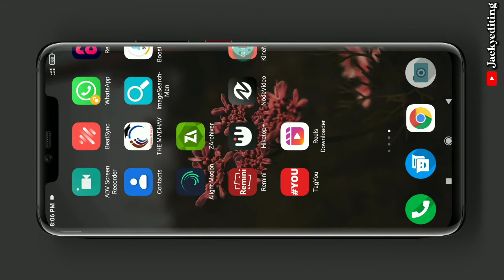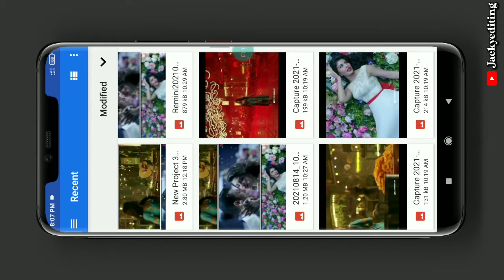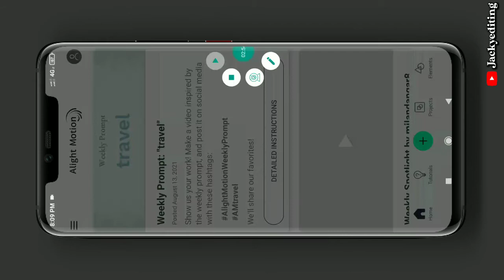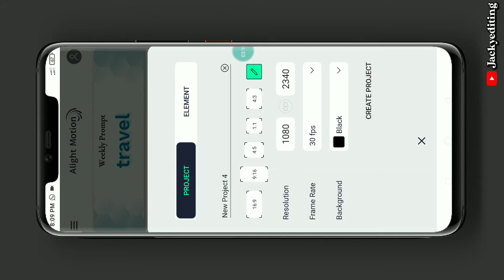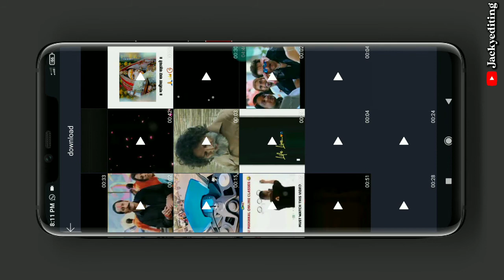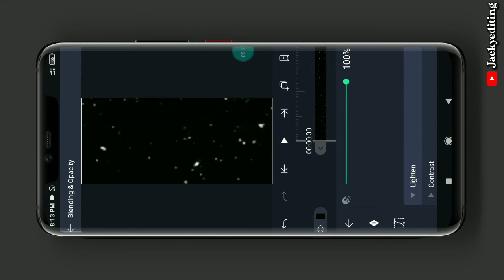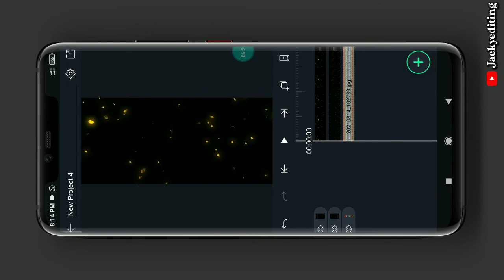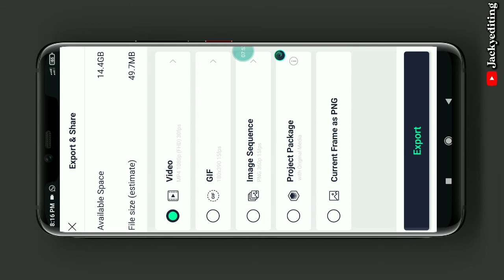4k Hd Full Screen Photo Scrolling Video Editing In Alight Motion | न्यू स्टेटस editing tutorial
4k Hd Full Screen Photo Scrolling Video Editing In Alight Motion |  न्यू स्टेटस editing tutorial

Video Ko Pura Dekhe Video Me Bataya Gaya Hai

Cover Topics ⤵️
Alight motion, alight Motion Editing,

alight Motion scrolling images,

 4k status editing,

new Effects new whatsapp full screen ratio,

full screen ratio Video Editing

How to 4k Status Editing Alight Motion